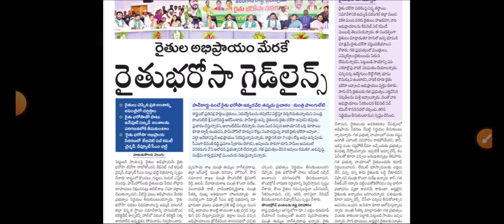Telangana rythu Bharosa 7,500 +65,000 డబ్బులు జమవుతున్నాయి | rythu Bandhu latest news, rythu Bharosa